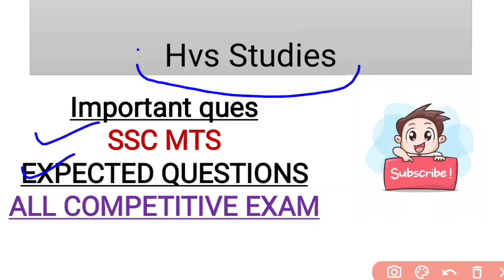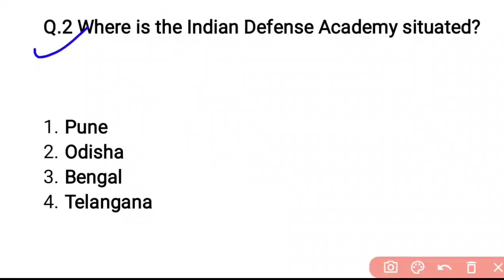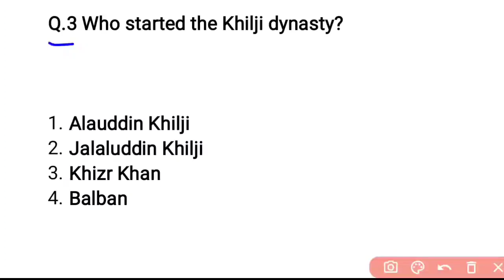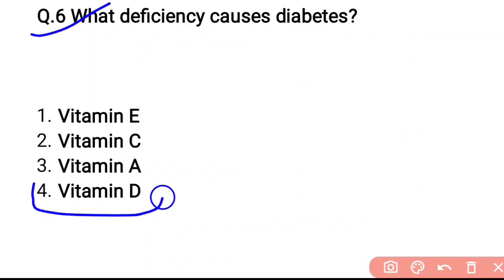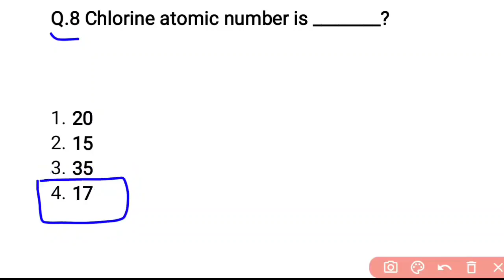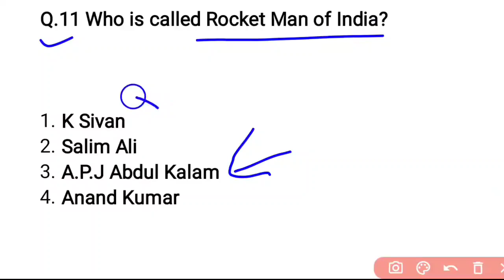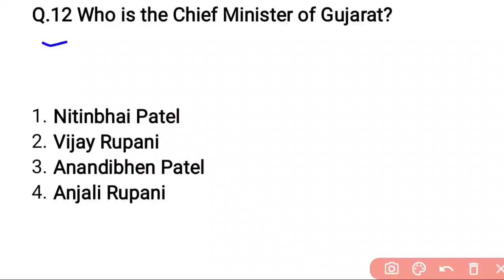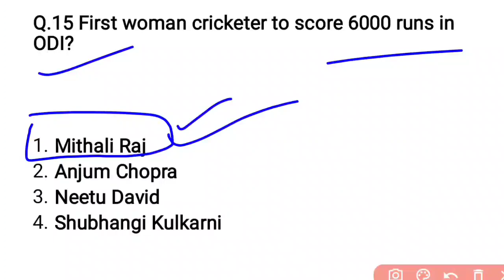SSC MTS Questions 2021 | SSC MTS 07 Oct 2nd Shift Expected | SSC MTS 07 Oct 3rd Shift | SSC MTS Exam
*VIDEOS*
Books and Authors (150+ books)

SSC MTS today exam analysis
SSC MTS 07 October 1st Shift
ssc MTS analysis 06 October
ssc MTS 07 October 2021 exam analysis
ssc MTS 07 October Second Shift
06 October SSC MTS Exam Analysis
SSC MTS Exam Analysis August 2021
ssc MTS analysis
SSC MTS review 07 October
SSC MTS 07 October First Shift Question
SSC MTS 07 October Third Shift Paper
Important Questions for SSC MTS Exam
SSC MTS Exam related Questions
"ssc mts exam date 2021 paper 1"
"Keyword"
SSC mts 7 october exam 2021 Syllabus exam pattern
SSC mts 7 october exam 2021 vacancy out now
SSC mts 7 october exam previous year paper
SSC mts 7 october exam previous year Question paper
SSC mts 7 october exam old gk paper

ssc mts 2021, ssc mts previous year paper